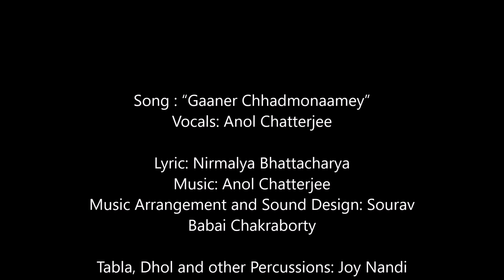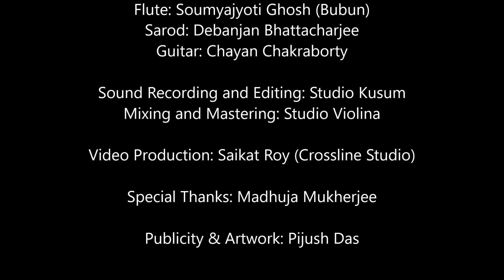Ganer Chhadmonaamey | গানের ছদ্মনামে | Anol Chatterjee | Official Music Video | New Release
Credits:

Audio Production

Recorded by Shantanu Dutta , Kusum Studio
Mixed and Mastered by Tarun Das, Studio Violina
Music Arrangement and Programming by
Sourav Babai Chakraborty

Lyrics by Nirmalya Bhattacharya
Vocal and Music Composition by Anol Chatterjee

Musicians:

Tabla and Percussions: Joy Nandi
Sarod: Debanjan Bhattacharjee
Flute: Soumyajyoti Ghosh
Guitar: Chayan Chakraborty

Video Production:
Saikat Roy ( Crossline Studio )

Artwork and Promotion by Pijush Das

Special Thanks: Madhuja Mukherjee